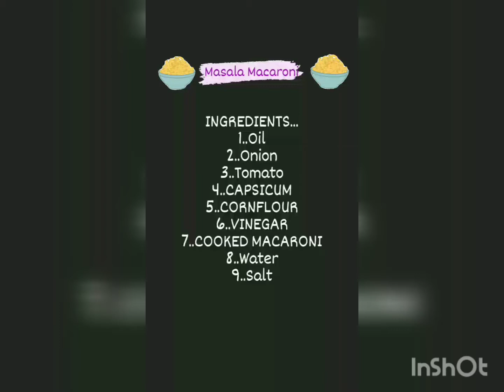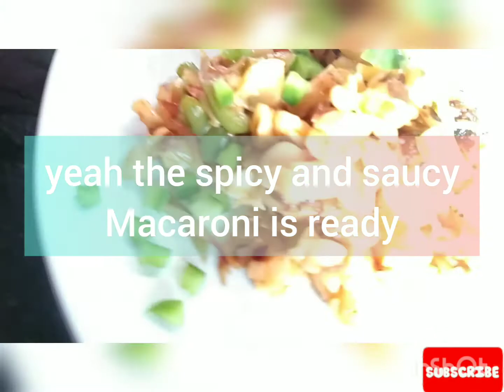Sãucy MãC__iN dIFfenT sTylE__froM__ThE lOst ChEf__✨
comment your result...🔊

Foodie search🗯

Macaroni is an excellent way to supply the fiber and intricate carbohydrates in the body, that gives vitamins, minerals and energy.

While making this food item, some ingredients are being used such as soy products, wheat gluten, rice flour, and salt. These ingredients facilitate low carbohydrate pastas and the low-carb products are also higher in protein and fiber than regular pasta.